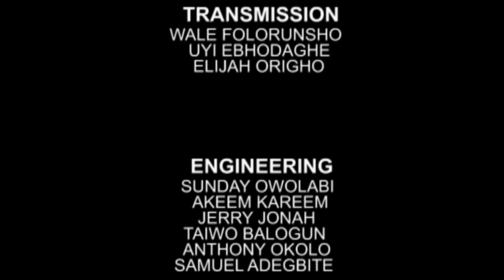Ep3 Security Lens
Pre-Trial of parade of suspects by the Nigerian Police